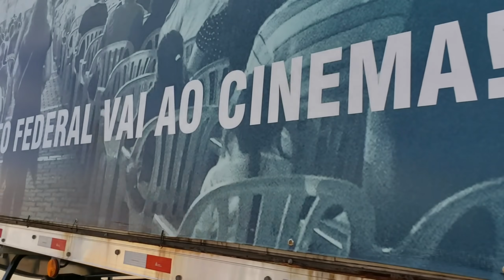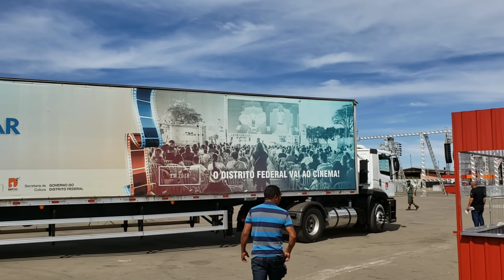ELE NÃO SABIA MANOBRAR A CARRETA E PEDIU PRA MIM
Colega não sabia manobrar a carreta e pediu pra mim, estávamos no Brasília capital moto week maior evento de moto da América Latina. Sempre é bom ajudar, de zoeira gravamos. Primeira vez que andei em um bob esponja. 💪😂

Galera se inscrevam no Instagram, lá eu consigo postar material de viagem em tempo real. Devido A correria das viagens, os vídeos aqui estão atrasados. Mas estou me esforçando pra editar. 🙈